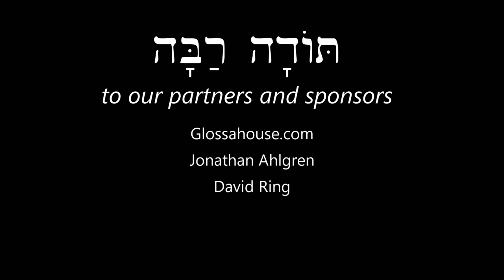Hebrew - Parts of the Body - Free Biblical Hebrew - Lesson 8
Learn the basic parts of the face and body!